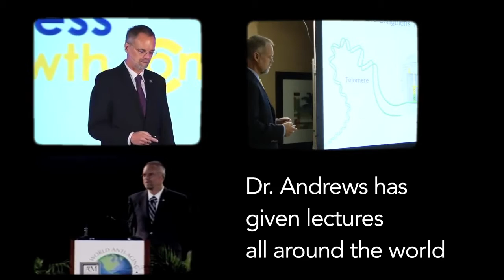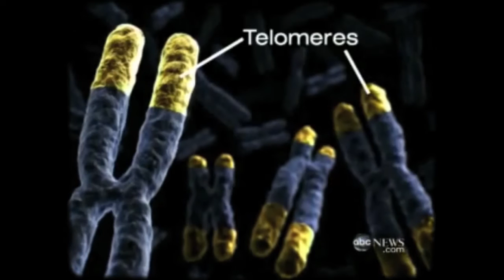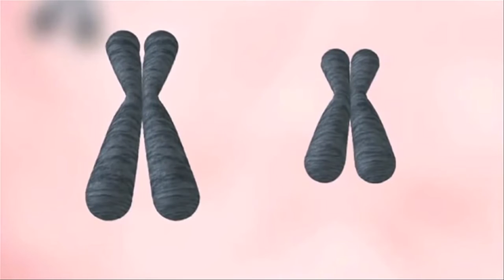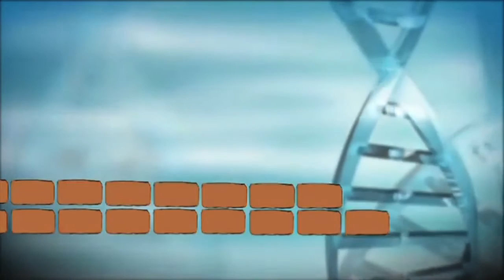Bill Andrews - India Today Conclave 2016